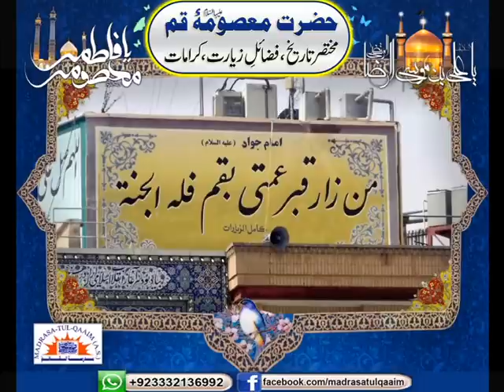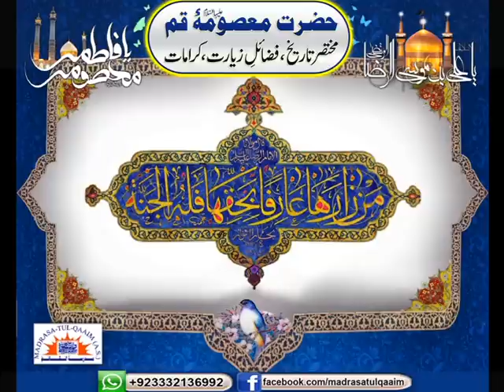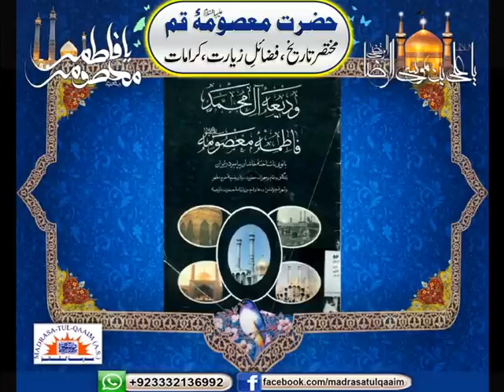Hazrat Masooma Qum - The status of the great and pious lady. Ayatollah Marashi witnessed a miracle.